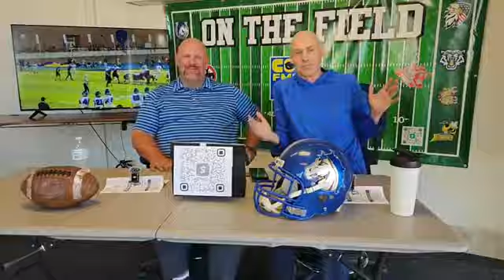ON THE FIELD WITH JON AND JARAD 10/26/24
ON THE FIELD WITH JON AND JARAD🏈The boys give you a recap of Friday night scores of local football, preview top college games and our NFL game picks of the weekend as well!
Jarad and Jon cover every Buena High School Football game for Coolfmlive.
Join us as they talk about Cochise County Sports every Saturday.
If you love Cochise County Sports, please give them a watch and share.